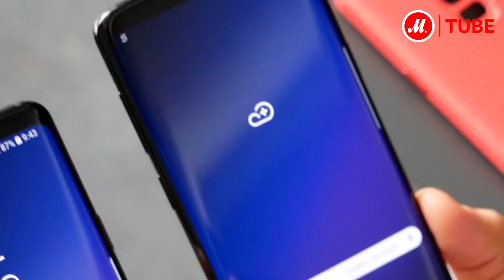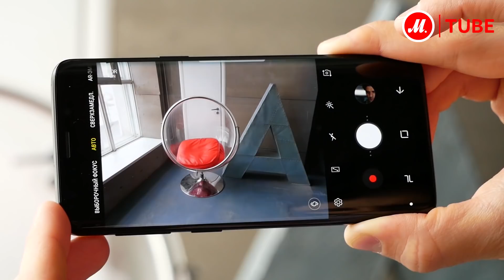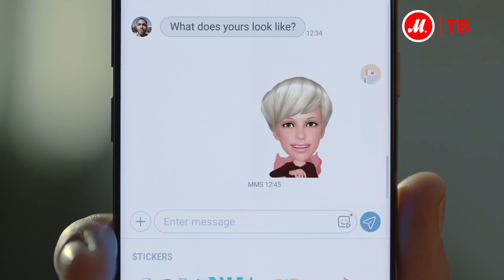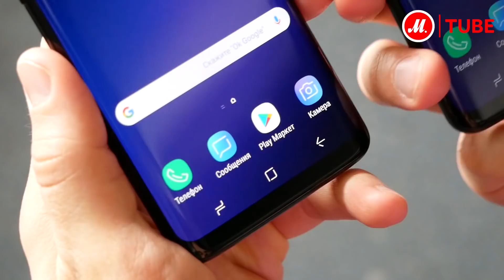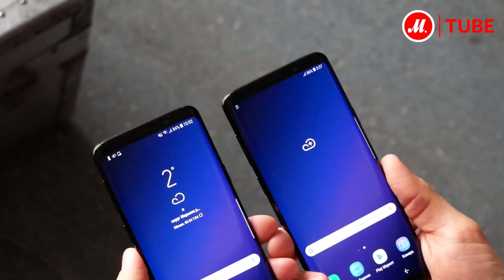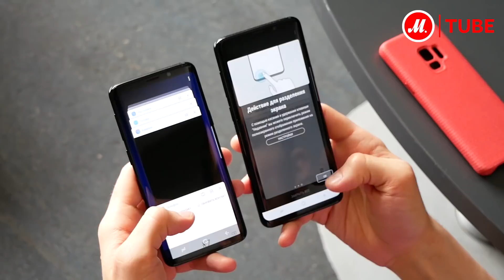Обзор смартфонов Samsung Galaxy S9 и S9+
Флагманы Samsung Galaxy S9 и Samsung Galaxy S9+ – это смартфоны с безрамочным экраном, плавно переходящим в тонкий корпус. S9 оснащён диагональю 5,8 дюйма, а старшая модель имеет размер диагонали 6,2 дюйма. Кроме этого, в S9+ больше оперативной памяти – 6 Гб против 4 у «младшего брата». И это самые заметные отличия этих двух Samsung Galaxy.

Обо всех остальных сходствах и отличиях, достоинствах и недостатках подробно рассказал гаджет-журналист Ким Коршунов. Смотрите обзор!

● Купить Galaxy S9 или S9+, прочесть отзывы покупателей, инструкцию пользователя и подробные характеристики можно на сайте «М.Видео»; или посмотреть все смартфоны Samsung по ссылке